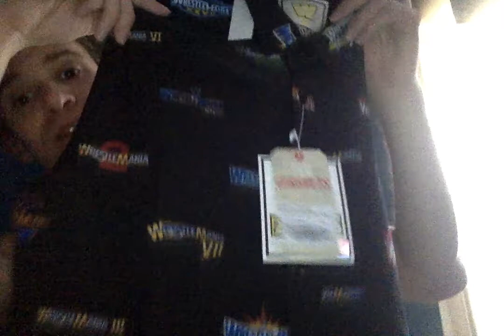Ode to WrestleMania T-Shirt Unboxing from RSVLTS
Unboxing the Ode to WrestleMania T-Shirt from RSVLTS.com